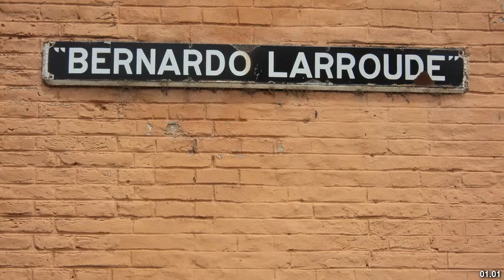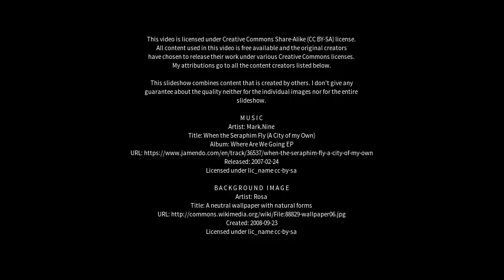Best places to visit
Best places to visit - Bernardo Larroudé (Argentina) Best places to visit - Slideshows from all over the world - City trips, nature pictures, etc.